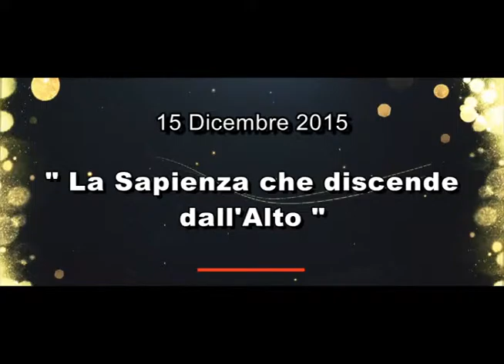La Sapienza che discende dall'Alto - SDM11-2016 - TeleOltre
Programma di ammaestramento biblico a cura del pastore Remo Cristallo.

Titolo Trasmissione : La Sapienza che discende dall'Alto

Realizzato presso gli studi di TeleOltre e in onda sul digitale terrestre e via web sul sito